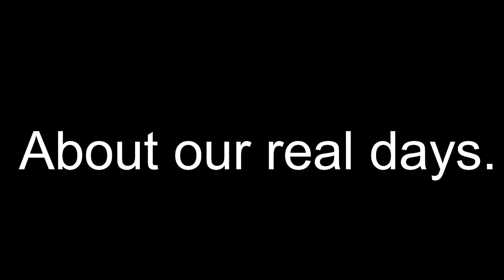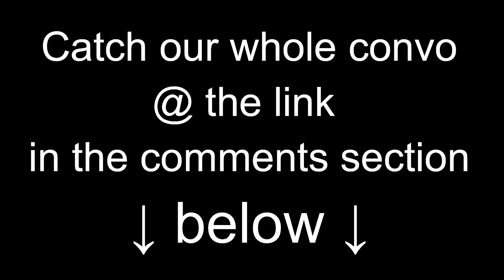SURVIVORS: Stories of Resiliency and the Power of Faith!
Christmas time is now. Christmas time is ALWAYS God brought us Jesus and we bring it back to Him ❤️†